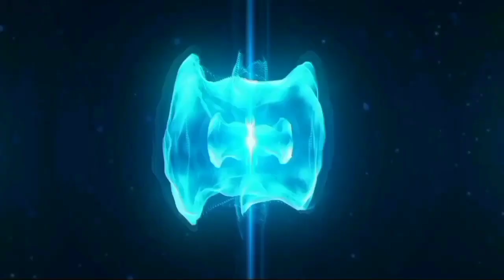आ गए श्री राम😍🔥| राम मंदिर भूमि पूजन 🔥| Ram Janamabhoomi Ayodhya | Narendra Modi | RC Mashup💓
(For New Movies)

आ गए श्री राम😍🔥| राम मंदिर भूमि पूजन 🔥| Ram Janamabhoomi Ayodhya | Narendra Modi | RC Mashup💓🤣🔥🔥🔥🔥🔥🙏😂😂😅😂😂😂🔥😂😂😂😂🤔🔥😂🔥😅😂🔥😂🔥😂🤔😂🔥😂🔥😂😅😂🔥😅😂😂🔥😅😂🔥😂😅😂😂😂🔥🔥😂😅😂😎😅🔥🔥😂🙏😅😂🔥😅😅😂🔥😂🔥🔥😂🔥😂🔥😂🔥😂 🔥😂😅😂😂🔥😂🔥😂🔥😂 🔥😂🔥😯🔥😂 😎😂😂😍😍😍 .This video is so funny and amazing.😍

Reactions Incuding ::--

Some Amazing Reactions Chhnels:--